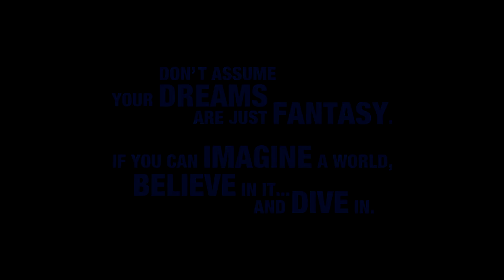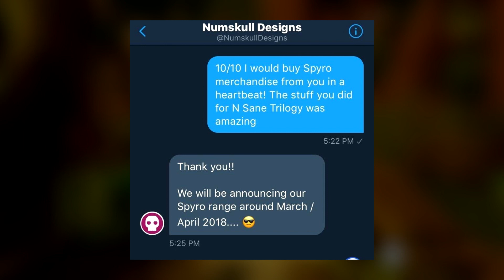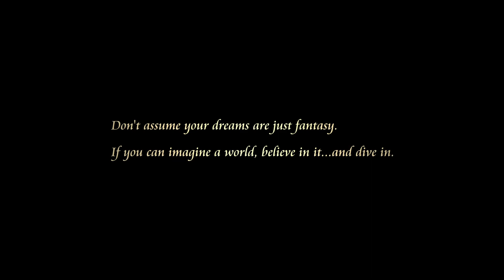Crash Bandicoot N. Sane Trilogy Director Working On Unannounced Project! What Could It be?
Recently, a couple of articles mentioned that Dan Tanguay, director and lead designer of Crash Bandicoot N. Sane Trilogy, is working on an unannounced project. Knowing the success of Crash in 2017, could it be another Crash related project?

Let's not forget the possibility of a Spyro remake/remaster. Activision is aware of the huge demand and stated that we should be confident that more remasters could happen.

Vicarious Visions is also aware of the high demand on Crash Team Racing. Could it be that or an entirely new project?